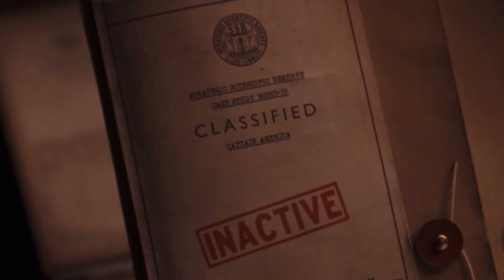steve & philippa — dear pip,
⤷ synopsis:
       steve rogers is a man out of time. he’s fought the world and all of its injustices
       for as long as he can remember. as the world falls apart around the newly
       awakened captain america, steve does his best to think of the time, and
       the girl that shaped it, he once had but has long since lost.

       in the early years of the great depression, pip odelle was a young
       jewish german girl who had a clever mind and secrets darker than
       she was willing to share. when the scheming girl and two particular
       brooklyn boys were forced together, their lives were thrown into a beautiful
       kind of mess. in the face of rising global tensions and impending
       adulthood, hot dogs, milkshakes, and apple pies brought a soft kind of love
       that the golden—haired boy and the word—tethered jew did their best to hold
       onto as the world plummeted into world war.

       but when the ssr made pip odelle an offer she couldn’t refuse, the dark truth
       of her true identity put an ocean between them. as steve rogers became
       america’s new hope as captain america, he soon found himself playing a deadly
       game of cat and mouse with the notorious operative, codename: captain hydra.
       two weapons, steve and pip were pitted against each other in an escalating global
       struggle that would decide the fate of the world as they knew it.

       their stories have been written down in history, two parallel lines never to meet;
       the whole world knows the story of the two enemies where only one came out alive.

⤷ please don't hesitate to leave your thoughts in comments, i would love to see them !

storyline by: anniebocca